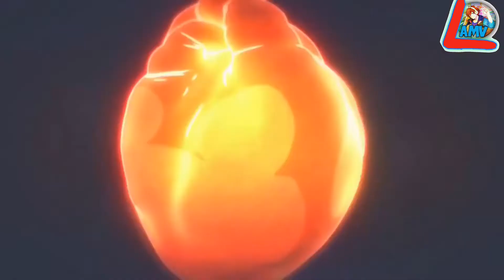الأغنية الأجنبية المشهورة المتألق جاستين بيبر /أنا الأول/ AMV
با اصدقاء
ارجوا منكم دعم هذه القناة الخراافية وهي خاصة بترجمة الأغاني وتحتاج الى الدعم ارجوا منكم دعمها

تصميم: Lion Amv s Ar
ترجمة:Lion Amv s Ar

إسم الاغنية : im the one justin biber

e Picture or any of the the songs that have been used in this video. I do not have the copyright of the song rights, but I used it for entertainment only and not for profit-taking. **NOTE: This AMV is made with non-profit or does not represent another company. THIS VIDEO IS JUST FOR FUN.